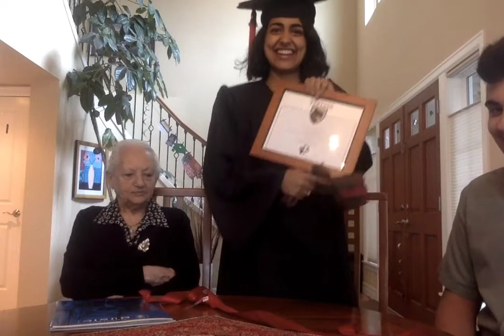GRADUATION - Day 67 of Quarantine - Seattle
This is one of a series from the perspective of someone watching you through your laptop video camera through out a day. This series is created by Grace McCarthy. This episode is starring Ava Yaghmaie.